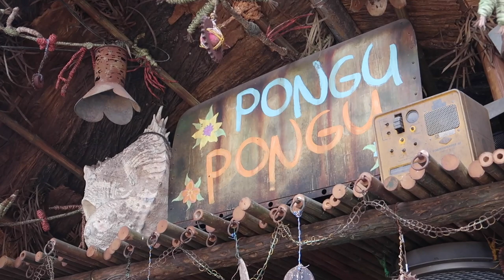moonlight magic // animal kingdom // july 2023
we go to a DVC moonlight magic party at animal kingdom! lots of rides, snacks, and characters!